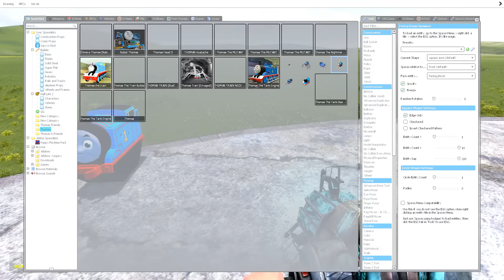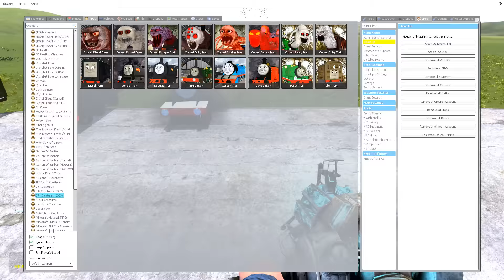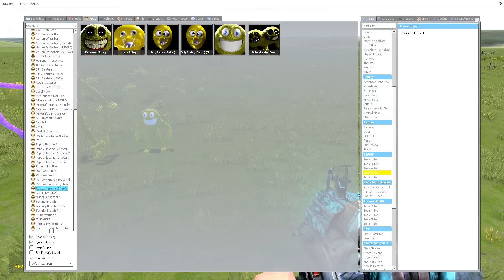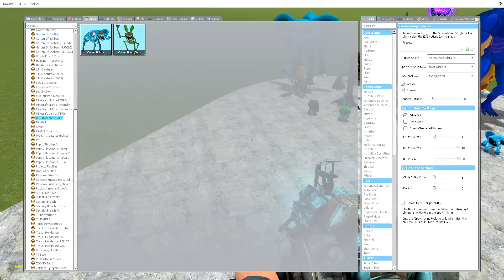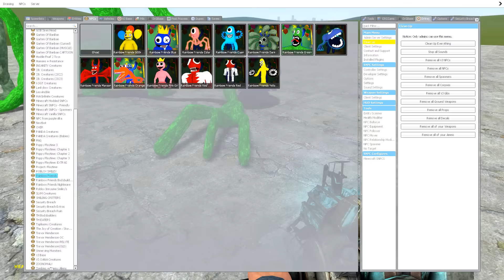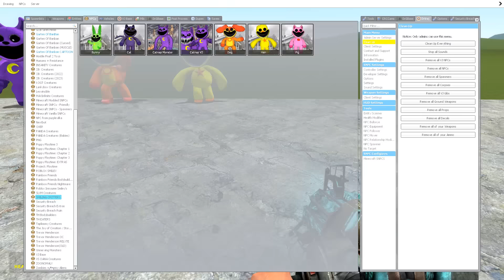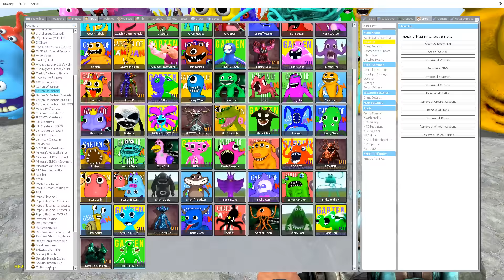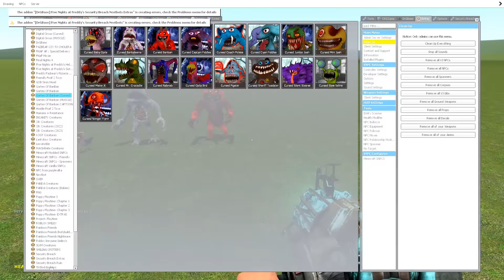New Update Thomas Train and Friends in Garry's Mod